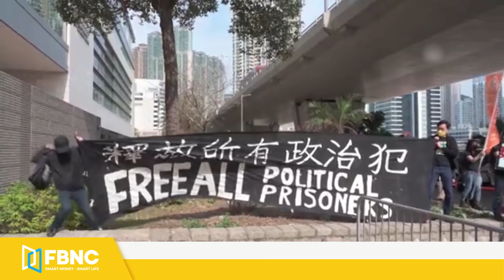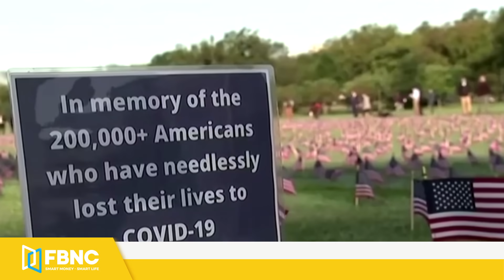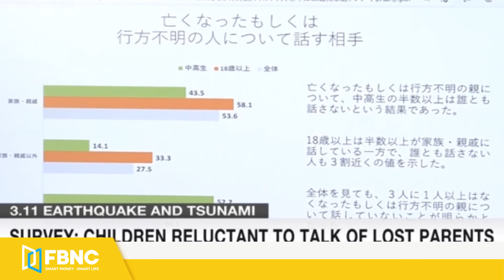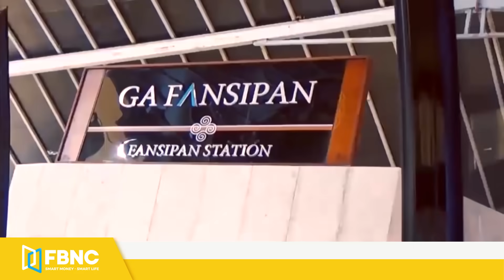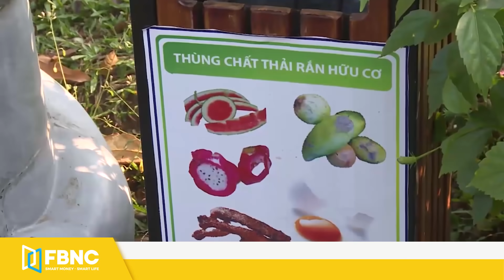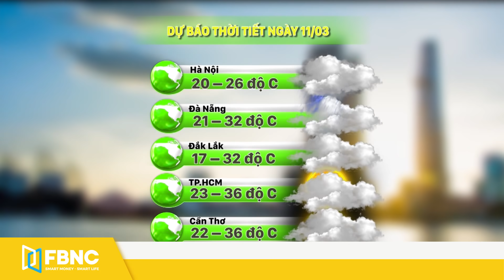Tin tức | Bản tin sáng 11/3, Quân đội Myanmar dùng vũ lực chiếm đóng bệnh viện, trường học | FBNC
Tin tức | Bản tin sáng 11/3, Quân đội Myanmar dùng vũ lực chiếm đóng bệnh viện, trường học
30S-GNTC: FANSIPAN-ĐỈNH CA0 AI CŨNG MUỐN MỘT LẦN CHẠM ĐẾN
30S QUỐC TẾ
QUAN HỆ MỸ - TRUNG - MYANMAR - COVID19
30S-QUÂN ĐỘI MYANMAR DÙNG VŨ LỰC CHIẾM ĐÓNG BỆNH VIỆN, TRƯỜNG HỌC
30S- BỊ BUỘC PHẢI BẮN DÂN THƯỜNG, CẢNH SÁT MYANMAR TRỐN CHẠY SANG ẤN ĐỘ
30S-NGƯỜI PHƯƠNG TÂY NGẠI DU LỊCH ĐẾN TRUNG QUỐC VÌ LO SỢ BỊ GIAM GIỮ
30S - 11/3 CÁCH ĐÂY ĐÚNG 1 NĂM WHO CÔNG BỐ CA NHIỄM COVID-19 ĐẦU TIÊN
30S-TRÒN 10 NĂM NHẬT BẢN GÁNH CHỊU THẢM HOẠ KÉP
30S - TRẺ EM NHẬT ÍT CHIA SẺ VỀ MẤT MÁT NGƯỜI THÂN TRONG THẢM HỌA 10 NĂM TRƯỚC
30S – Ô NHIỄM KHÔNG KHÍ Ở BẮC KINH BẤT NGỜ QUAY TRỞ LẠI
30S TRONG NƯỚC
30S-FOCUS: ĐỒNG THÁP-ĐẢM BẢO LƯU THÔNG HÀNG HOÁ CÁC TUYẾN BIÊN GIỚI TRONG MÙA DỊCH
30S-BỘ CÔNG THƯƠNG LẬP ĐOÀN CÔNG TÁC KIỂM TRA CÁC DỰ ÁN ĐIỆN MẶT TRỜI
30S-KHÔNG GIỚI HẠN KHÁCH TẠI NHÀ HÀNG, QUÁN ĂN TPHCM
30S-HÀ NỘI: CÁC TUYẾN PHỐ ĐI BỘ HOẠT ĐỘNG LẠI NGÀY 12-03
30S-LÀO CAI XÂY DỰNG CHIẾN LƯỢC PHÁT TRIỂN THƯƠNG HIỆU SAPA-FANSIPAN
30S-PHÚ YÊN: TÁI DIỄN NẠN TRỘM BÒ MỔ LẤY THỊT
30S LAN TOẢ: HIỆU QUẢ MÔ HÌNH TÁI CHẾ RÁC THẢI RẮN SINH HOẠT TẠI CÁC DOANH NGHIỆP DU LỊCH
TRƯỚC KHI RA ĐƯỜNG
30S-THÔNG TIN THỜI TIẾT ĐÁNG CHÚ Ý
THỜI TIẾT VÙNG MIỀN
FBNC
ĐỒNG TIỀN THÔNG MINH - CUỘC SỐNG THÔNG MINH